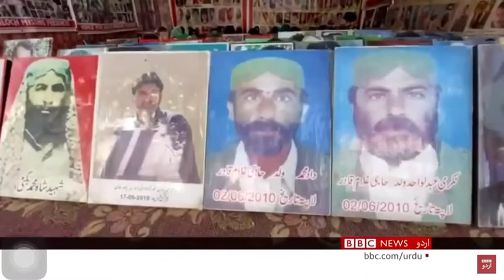عیدالفطر عید بلوچستان بلوچ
🤲🖋الله أكبر.𓆩﷽𓆪.محمد🕋✅
🕋لا اله الا الله محمد رسول الله🤲
✅Raise your voice for Balochistan ✔
✅Raise your voice for Baloch ✔
✅Raise your voice for balochmissingpersons ✔
✅Best page of instagram ✌
✅Repost Allowed🤙
✅Tag your friends🤘
✅keep supporting✊
✅Comments👇